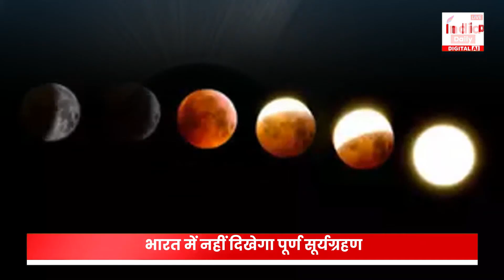Surya Grahan 2024: सोमवती अमावस्या के दिन ये राशि वाले भूलकर भी ना करें ये गलती!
Solar Eclipse 2024 : साल 2024 का पहला सूर्यग्रहण 8 अप्रैल (8 April ) चैत्र माह की अमावस्या के दिन पड़ने वाला है. अमावस्या पर सूर्यग्रहण का साया कुछ राशि वालों का भाग्योदय कर सकता है.

Producer#KhushiKohli
Editor#Self